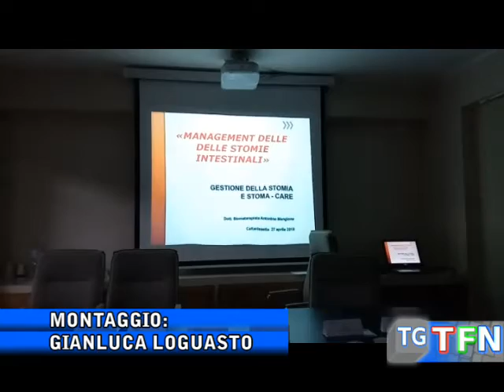Le stomie intestinali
"Gestione integrata delle stomie intestinali" esperti a confronto all'ordine dei medici